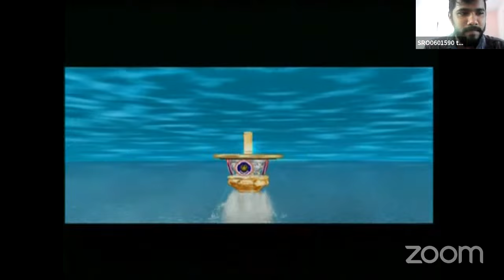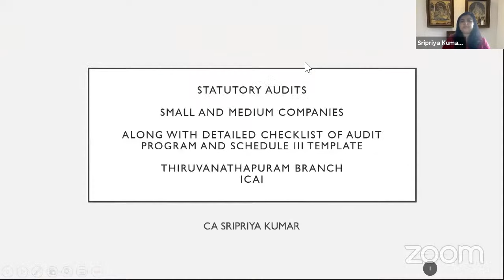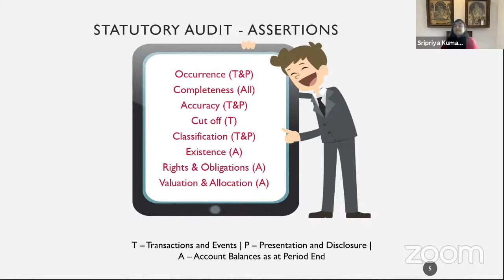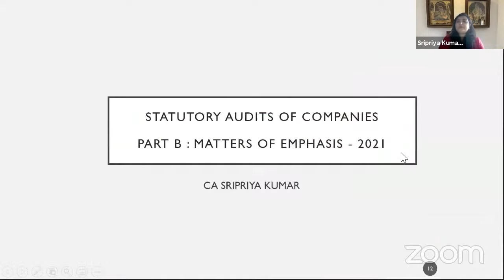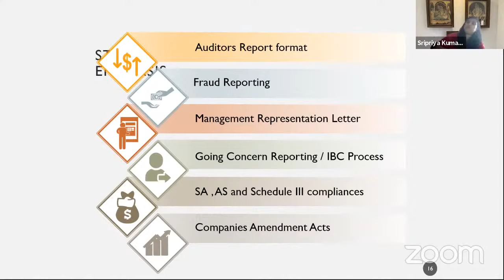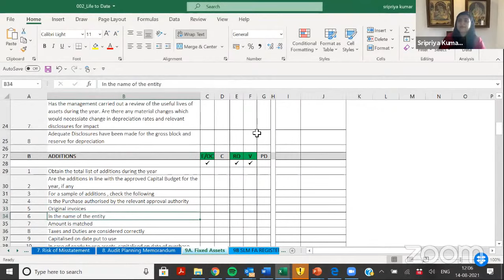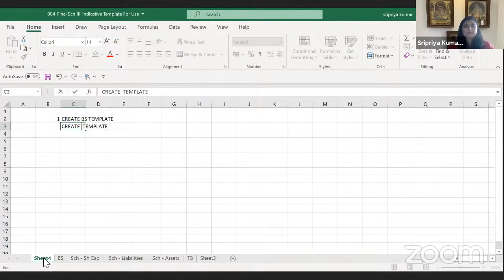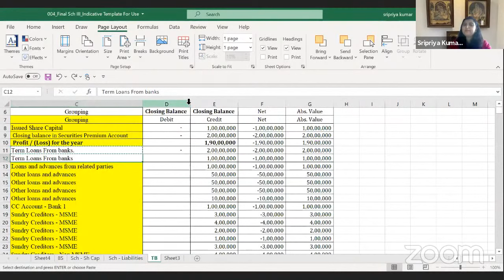ICAI TVM SICASA WEBINAR 14/08/2021